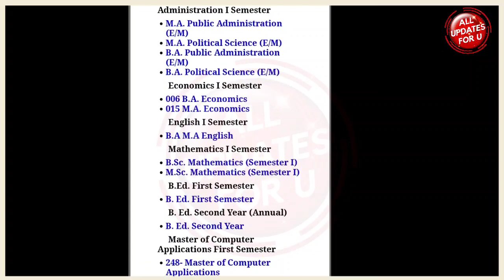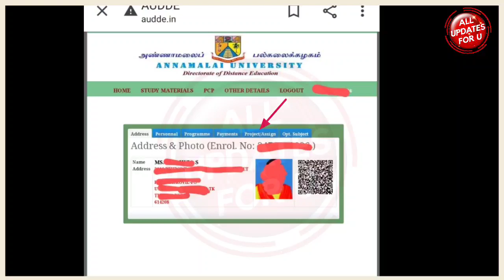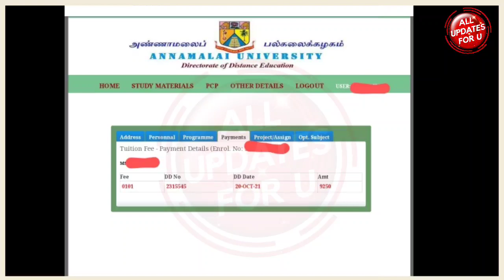Annamalai University DDE Update Assignments Confirmation Details👍